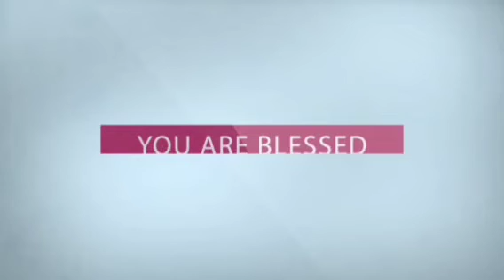Daily Promise - అనుదిన వాగ్ధానం